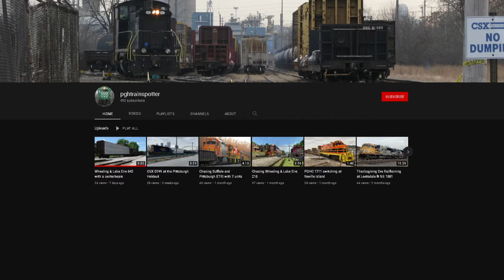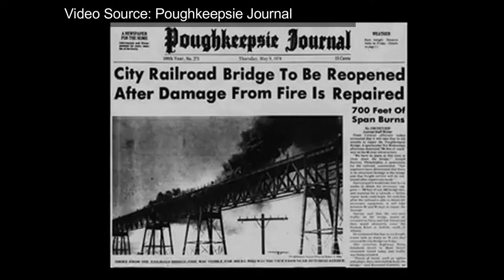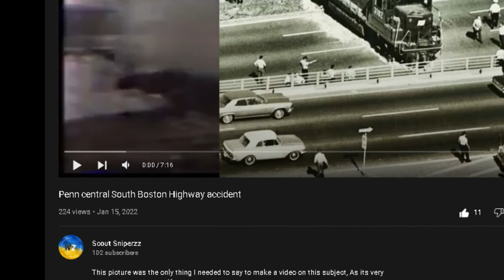The Fire in the Sky (Poughkeepsie Rail Bridge fire)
Ive started a new video series on the many accidents of Penn Centrals history, so I figured to start out strong with what the local media of Poughkeepsie dubbed the Fire in the sky